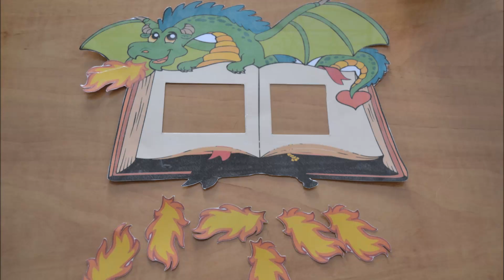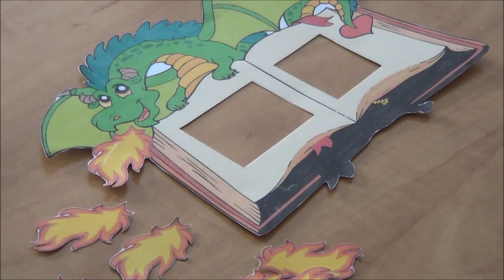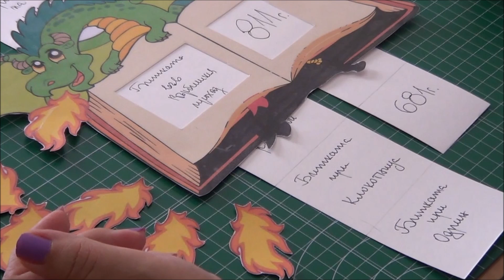DIY: Как да изработим книжка с прозорчета